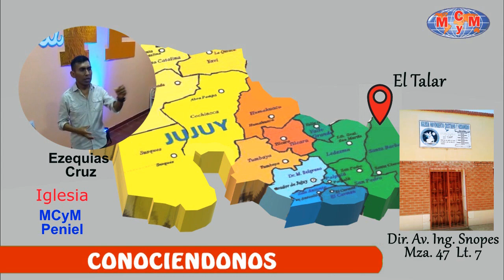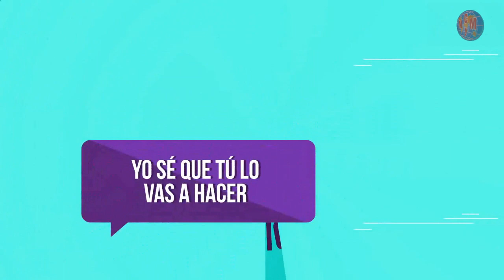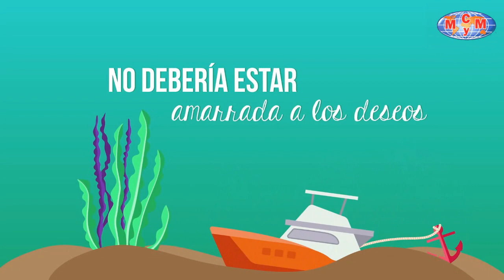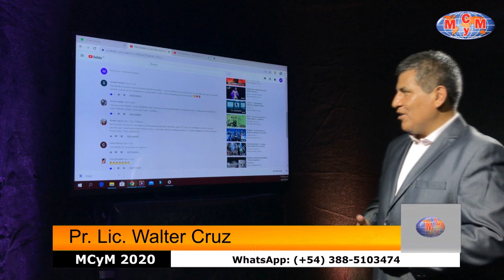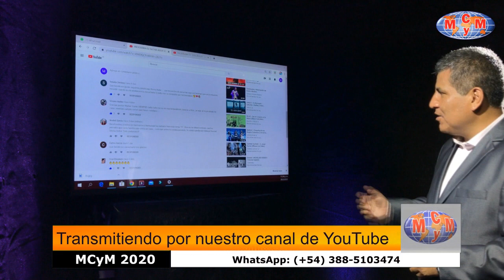PROGRAMA 03 MCYM-JUJUY 2020- "SOMOS UN CUERPO"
Bendiciones.